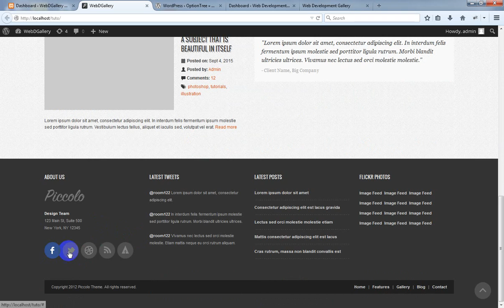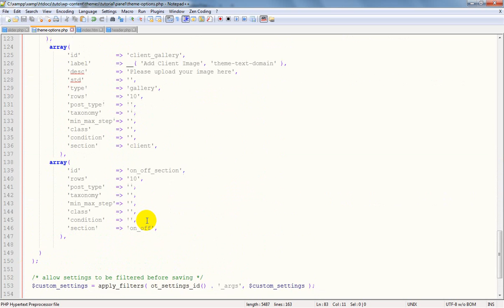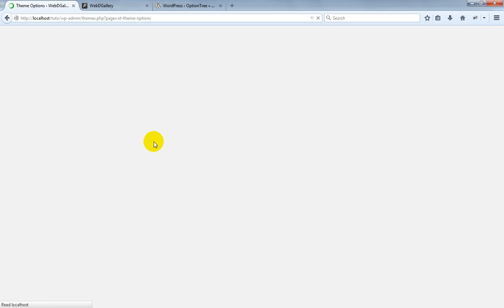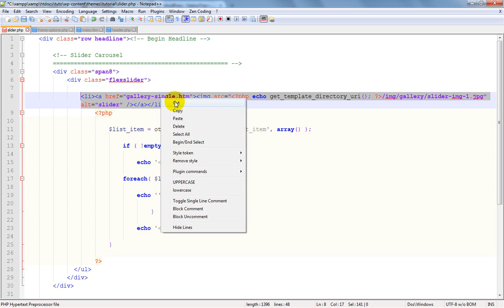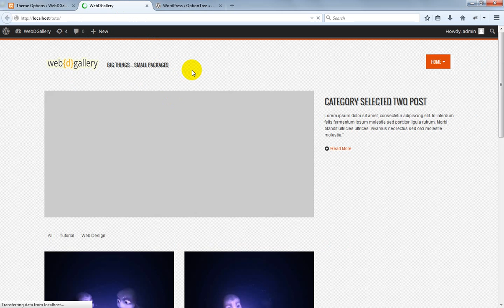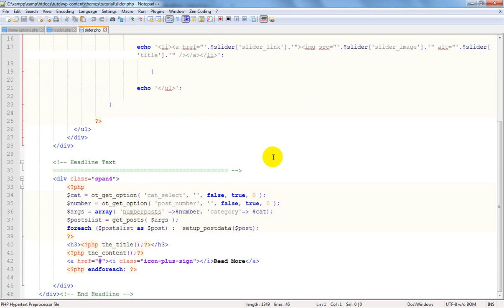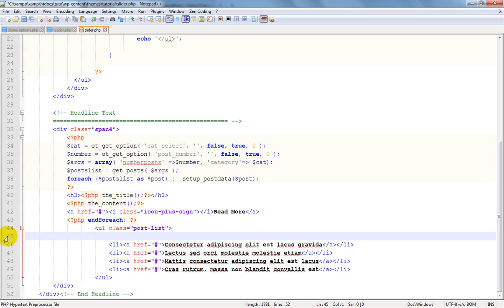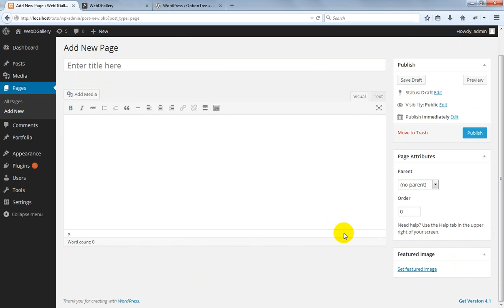Option Tree Framework {Type – List Item} WordPress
If you have any question Please let me know via comment..